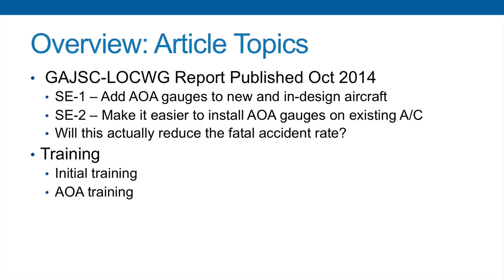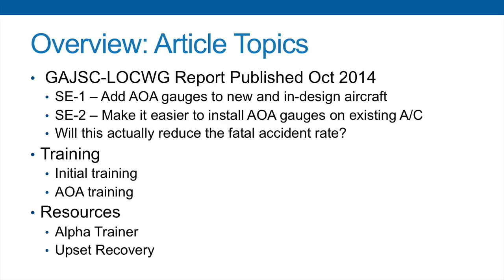Angle of Attack Debate GAJSC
Whether it be a horn, light, stick shaker, voice warning or something else, stall warning indicators in aircraft are triggered by angle of attack (AOA). In order to be effective, however, pilots must correctly interpret the warning and respond appropriately.